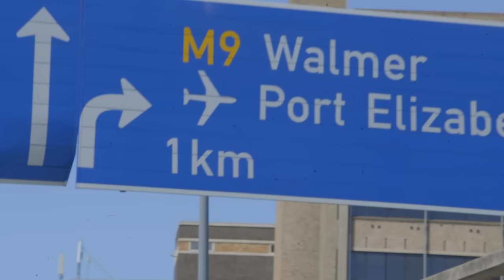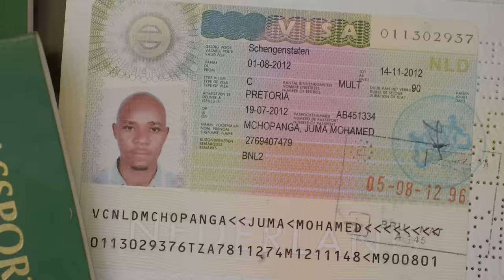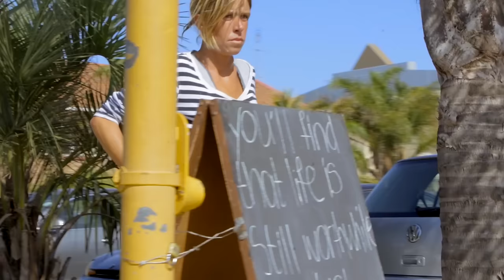Jay Moe - Pesa Ya Madafu (Official Music Video)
Official Music Video By Jay Moe Performing "Pesa Ya Madafu".The Song Produced By Daz Naledge At Bongo Records Studio,And The Video Was Shot In Port Elizabeth And Johannesburg South Africa  Directed By Travellah Of KWETU STUDIOS.(C)2016.So Famous Entertainment

PLEASE NOTE:Unauthorized Upload Of This Video Unto Any Youtube Channel Is Prohibited.(C)2016.So Famous Entertainment